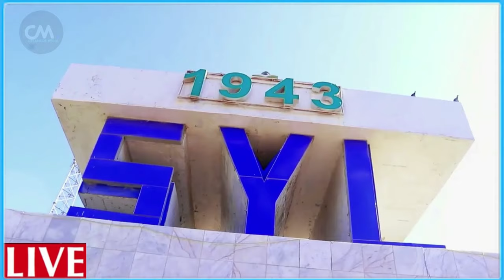DEG DEG 35 Gantaalo lagu Garaacay Tel Aviv & askar badan oo Lagu dilay Gaza Xasuuqa YHD oo kor u kac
DEG DEG 35 Gantaalo lagu Garaacay Tel Aviv & askar badan oo Lagu dilay Gaza Xasuuqa YHD oo kor u kacay taangiyo badan ayaa laga gubay ciidanka gumeystaha ah ee YHD